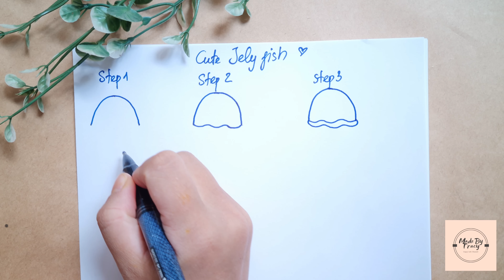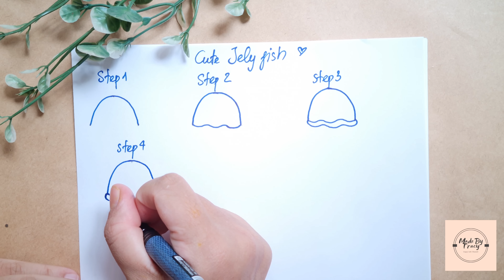Easy to draw a pretty jellyfish smile | Doodle with Tracy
"Doodle a Jellyfish"
Hello everyone, I am a person aiming for a happy life and looking forward to connecting and spreading positivity to everyone.